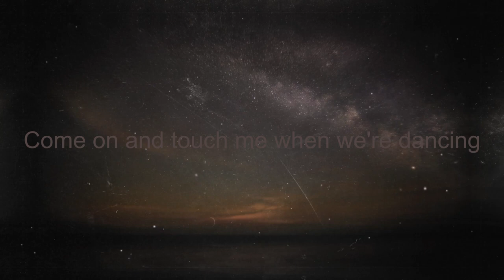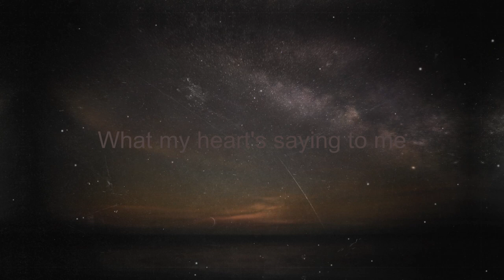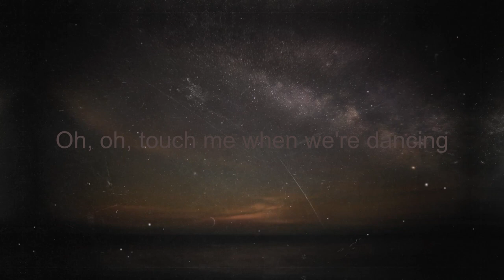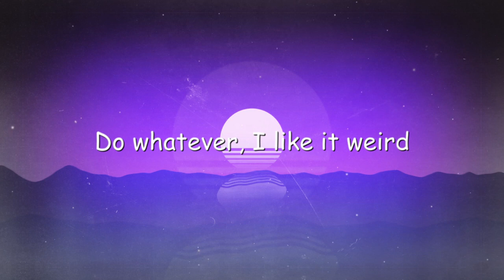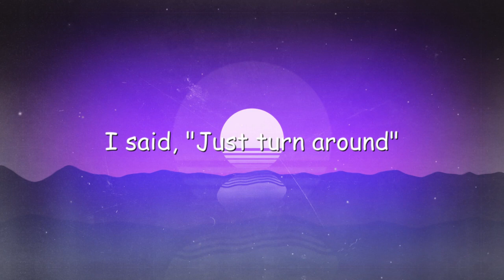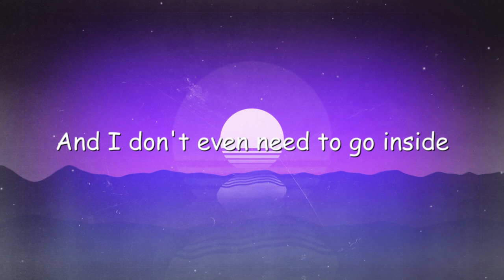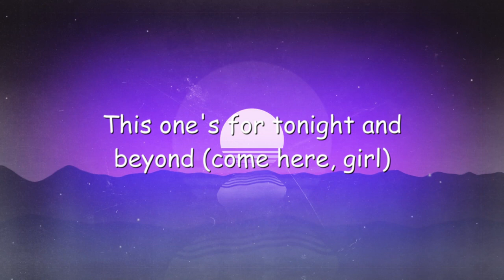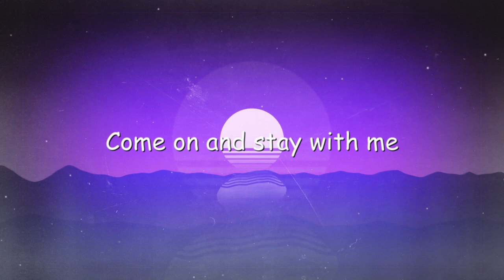Touch Me When We're Dancing - Carpenters(Lyrics Version)🎹